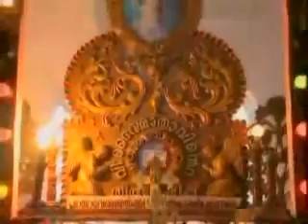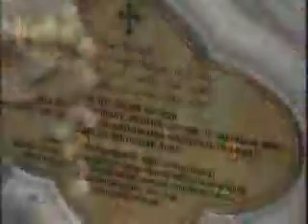His Beatitude The Catholicos Aboon Mor Baselios Thomas I Bava 2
Catholicos Aboon Mor Baselios Thomas I, the spiritual head of the Syrian Christians of India, was born in the Cheruvillil family of Vadayambadi, Puthenkuriz to Mathai and Kunjamma on 22nd July 1929.  Early part of his life was full of sufferings.  Though he belonged to an aristocratic family, by the time he was born the family had seen bad days.  As a child he had frequent bouts of illness which affected his education.  His mother used to take the young boy frequently to the nearby Malecuriz Dayro where the relics of late Patriarch St. Ignatius Elias III and  Saint Gregorios Geevarghese (Parumala Thirumeni) had been interred. One night, as his mother prayed with the young boy on her lap, she had a vision which prompted her to dedicate the boy to the service of the church.  Within days, the boy's illness was entirely cured. God was with him, guiding him and shaping him.